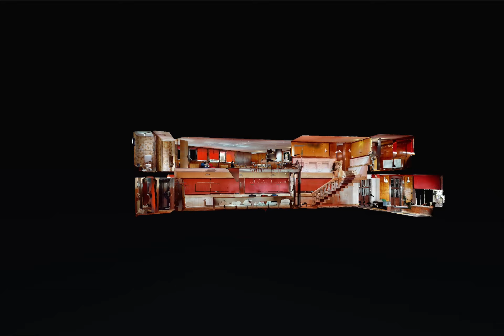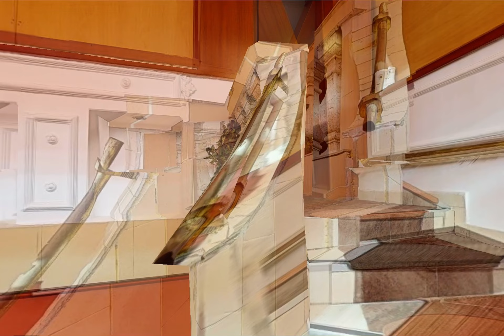Casa Baneasa - Cristian Porneala